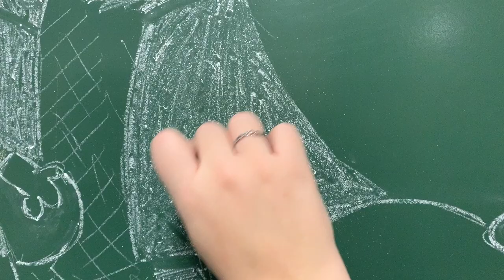Vídeo San José de Calasanz - Magisterio CEU